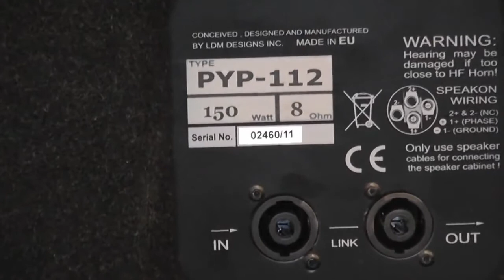Kolumna pasywna LDM PYP-112, PYP-312